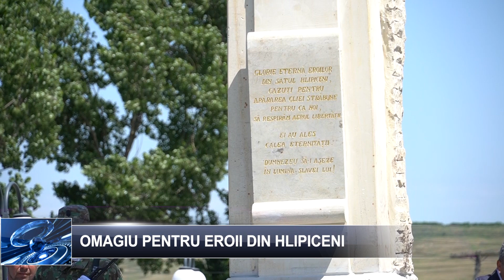Omagiu pentru eroii din Hlipiceni 8 iunie 2023 TELEM Botosani